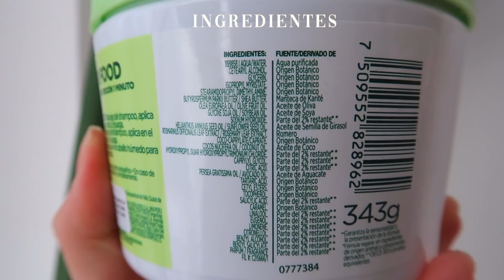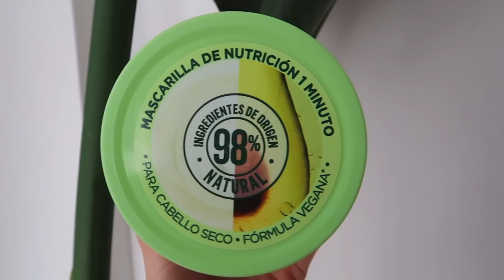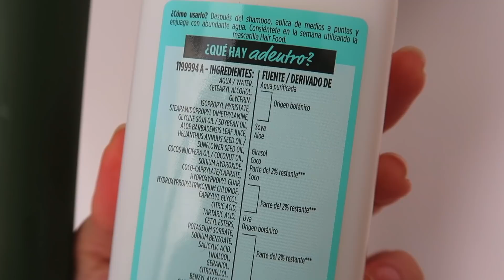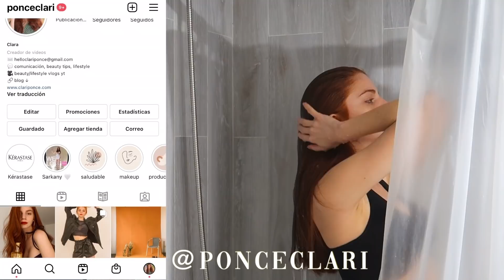HAIR FOOD GARNIER 🥑 ¿98% NATURALES? ¿VEGANAS? | RUTINA de mascarilla PARA HIDRATAR CABELLO | RESEÑA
- MI SHOP ONLINE PARA TODO LATINOAMERICA & EUROPA